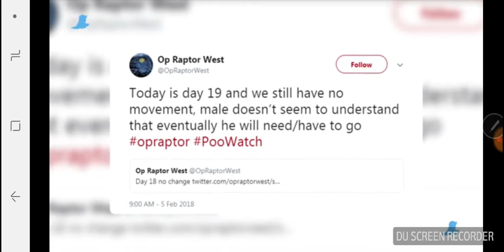Man decides not to poop for 47 days.